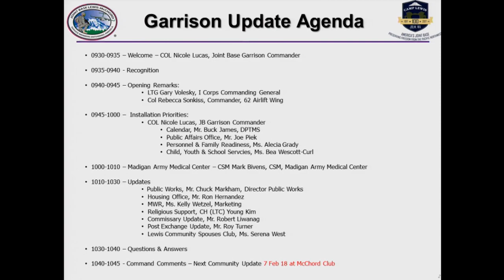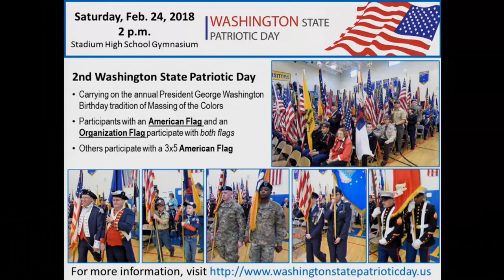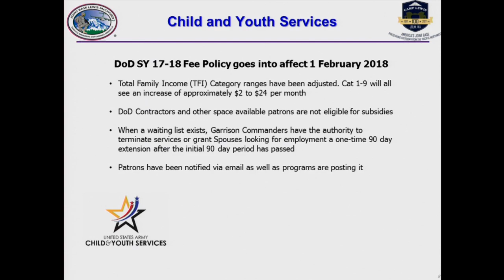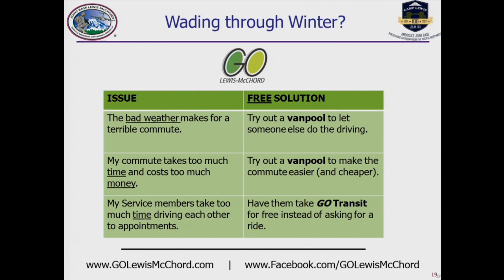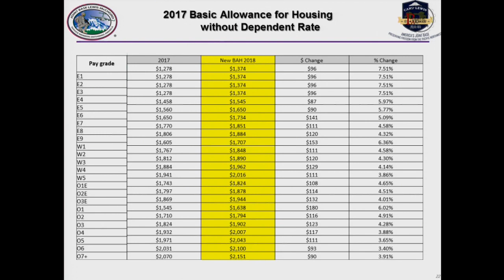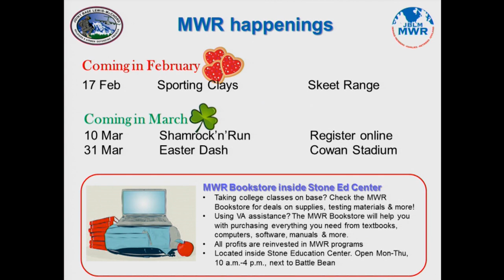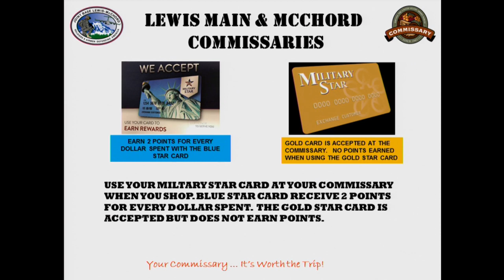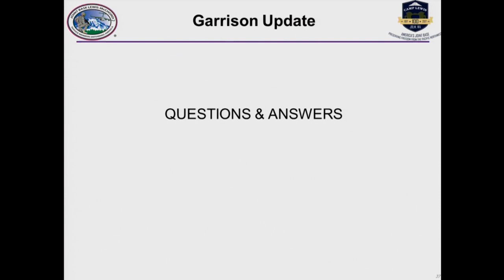JBLM GARRISON UPDATE JANUARY 2018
Do you know what's happening on Joint Base Lewis McChord? The Joint Base Lewis McChord Command team has you covered. The team briefed the community about construction updates, Madigan information, MWR activities and upcoming events.